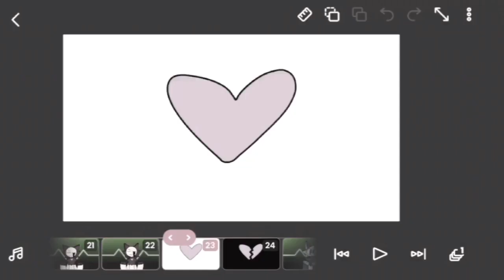LMAOO.mp4 (sh7tpost lol)